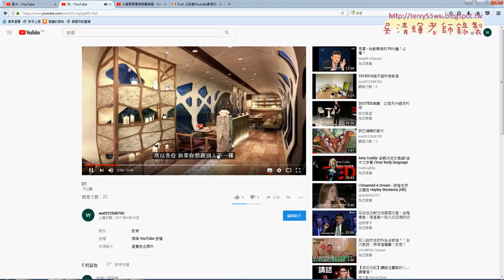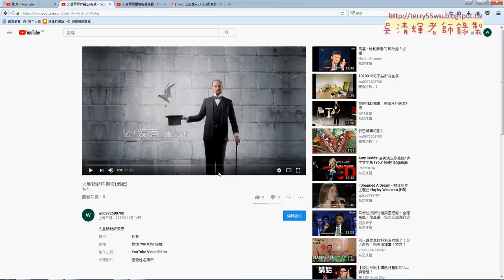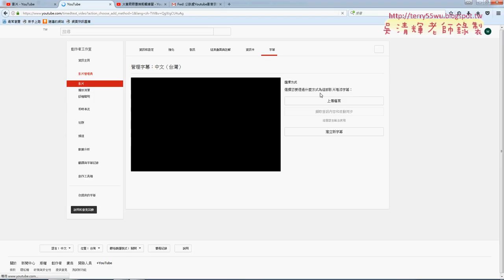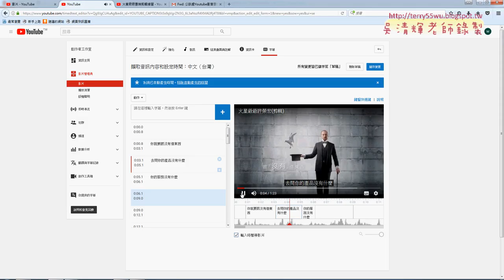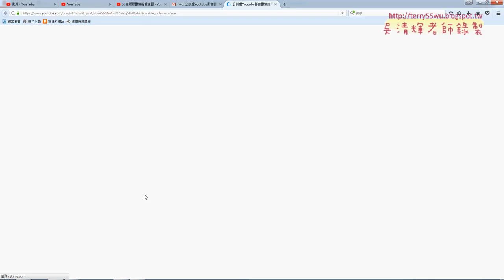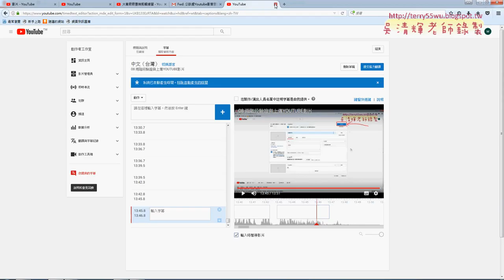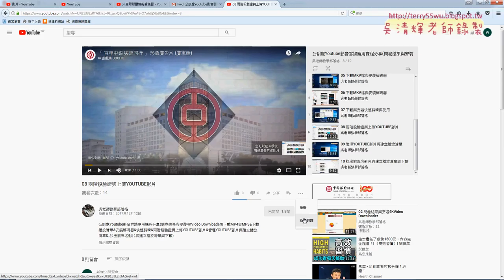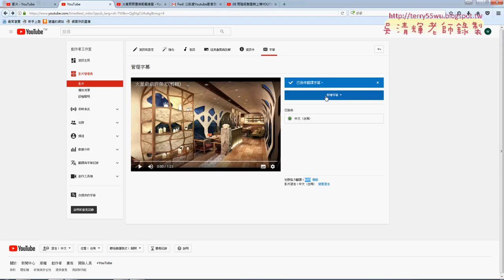08 增加字幕功能說明與新增翻譯